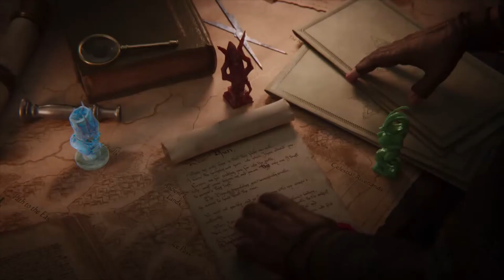Let Your Daemons Go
Chaos Reigns?

Very Angry Kangaroo - Wallabe Crusher

Skilled in the Arts - Yi Nantiro

Let it Go - Idina Menzel